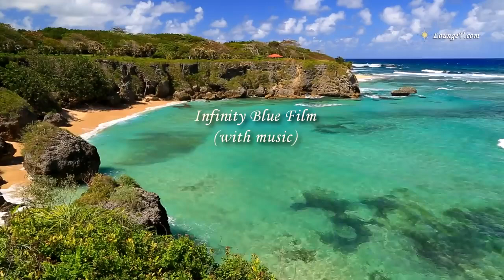🌴 Ocean Ambience on a Tropical Island (Maldives) with Soothing Waves & Paradise View for Relaxation.